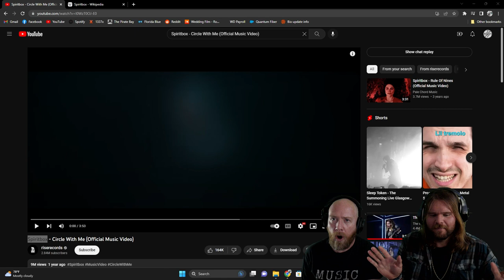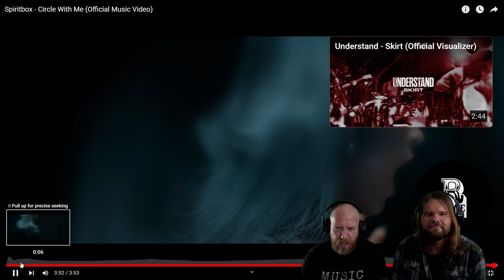Musicians react to hearing Spiritbox for the first time!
This is a new band that was suggested on one of our Jinjer videos!

Here's our reaction to Spiritbox - Circle With Me (Official Music Video)!